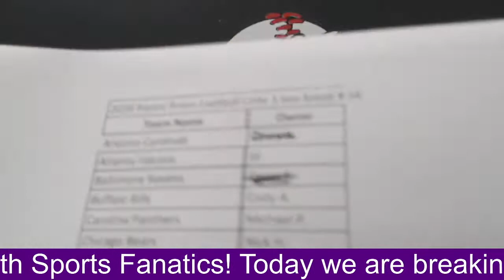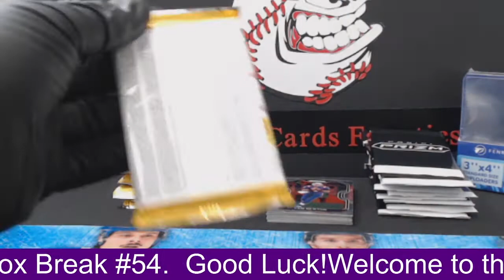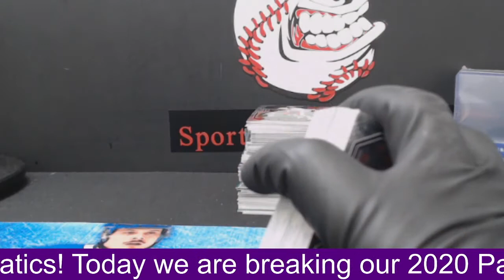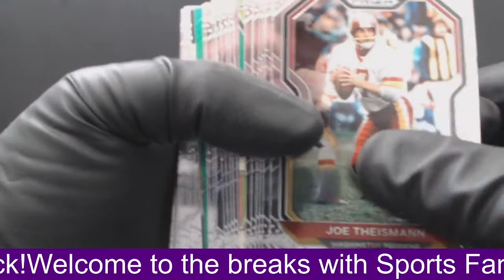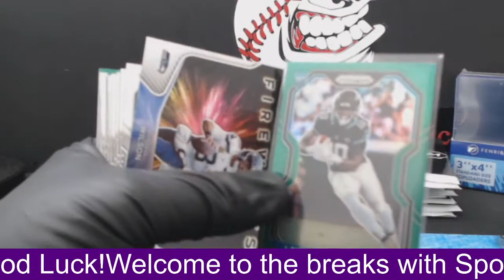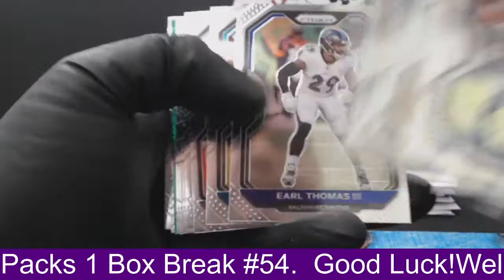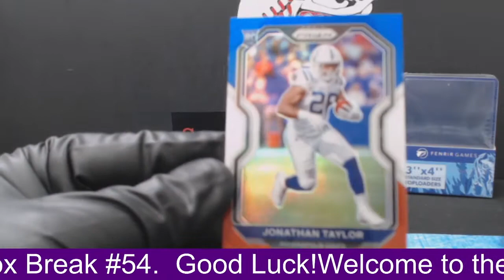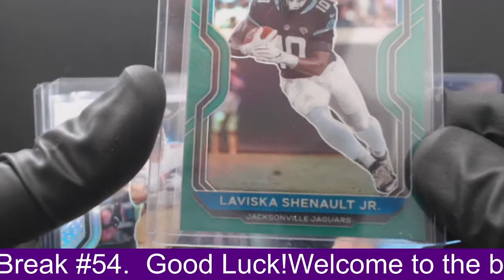2020 Panini Prizm Football Cello Packs 1 Box Break # 54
Burrow, Eason, Taylor